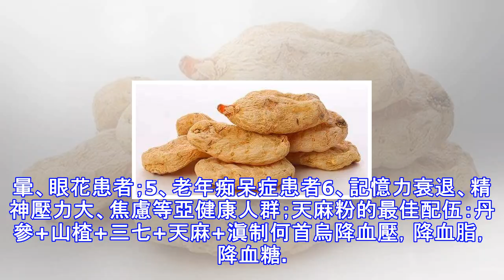手腳麻木要吃，不明頭疼更要吃！特別適合記憶力衰退、精神壓力大、過度焦慮的人群，很多人吃了都見效！